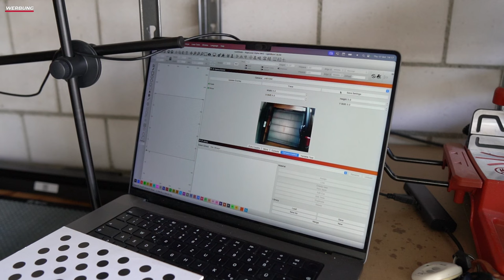20w Dioden Laser - AlgoLaser Alpha MK2 Test [deutsch]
Heute schauen wir uns den AlgoLaser Alpha MK2 an. Danke an unseren Sponsor PCBWay für die Unterstützung bei diesem Video.

Anwendbarkeit:  Bestellwert 30 USD (exkl. Versand)